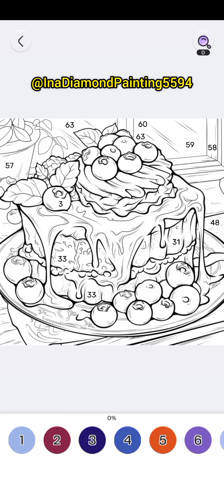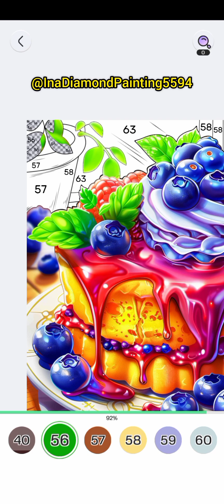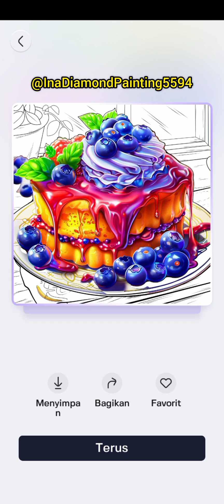Potrait Food pt.5